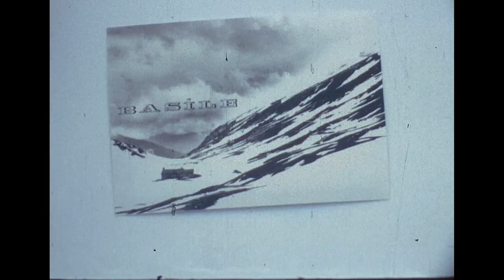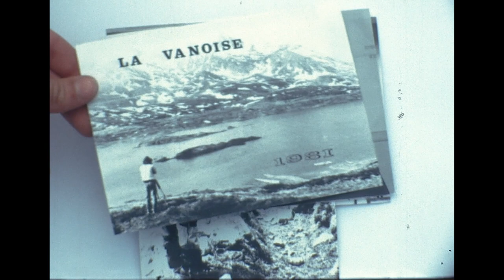Journal filmé 151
Avec Jacques Lebouteiller
sa chanson "Basile en Maurienne"

Yann Le Meur et Joël Blé

Extraits du film Super-8 : "Basile" / 1981